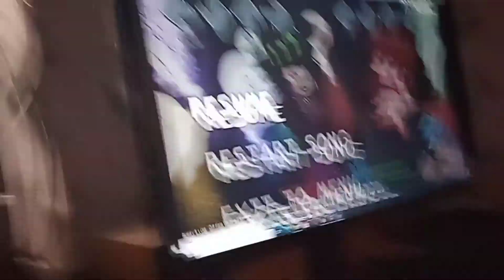[ Myra Ана воскрисила Garsello]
Приветик Господа ❤️ Приятного вам просмотра ❤️🔥 и Приятного вам опетита 🍽️